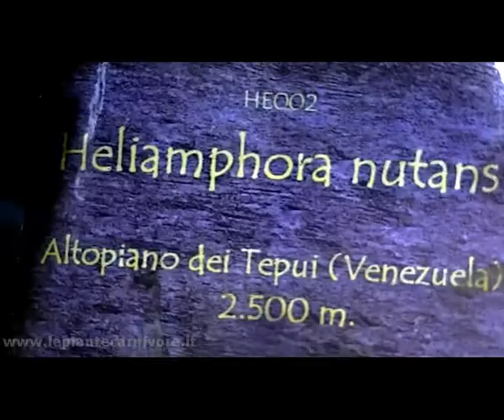Nel mio "mondo carnivoro tropicale"